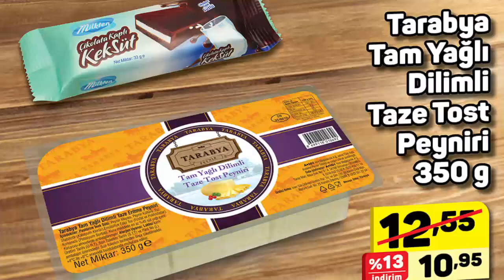A101 8 ŞUBAT CUMARTESİ AKTÜEL GIDA VE TEMİZLİK ÜRÜNLERİ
A101 8 ŞUBAT CUMARTESİ AKTÜEL GIDA VE TEMİZLİK ÜRÜNLERİ KATALOĞUNDA YARINKİ İNDİRİMLERİ Bİ GÖZ ATALIM

Amacımız ucuz aktüel ürünleri bulmanızı kolaylaştırmak ve Bim, A101 ve Şok market gibi marketlerin indirim katalogları hakkında sizi önceden haberdar etmektir . O yüzden lütfen daha fazla kişiye ulaşmamız için desteğinizi esirgemeyiniz.

Kanalımızda BİM aktüel ürünleri, A101 aktüel ürünleri ve ŞOK aktüel ürünleri başta olmak üzere daha birçok markanın kampanyalarından sizleri haberdar etmeye çalışacağız. Market ürünlerinin yanısıra giyim, teknoloji, dekorasyon, kozmetik, tekstil, elektronik, beyaz eşya ve aklınıza gelebilecek her türlü ürün hakkında indirim ve kampanyaları sizler için takip edecek ve bu ürünler ile ilgili hazırladığımız çalışmaları kanalımızda sizlere sunacağız.